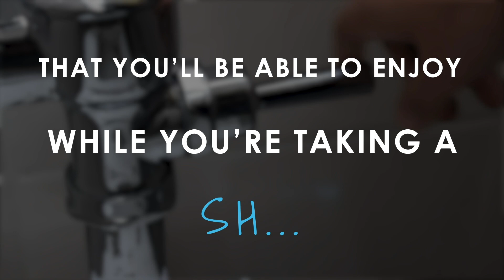Da Sh*t 92: Jose Huitlacoche Medel a Mexican Boxer Hated By His People & Loved by Japan